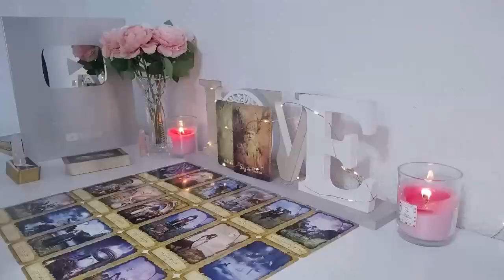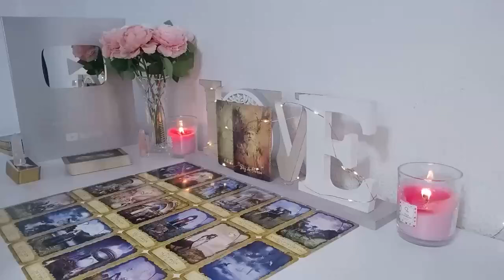ARIES🔥Wait Whaaat..!!!! 🥹 I tried so much not to cry 🥺you will be blessed for all the pain